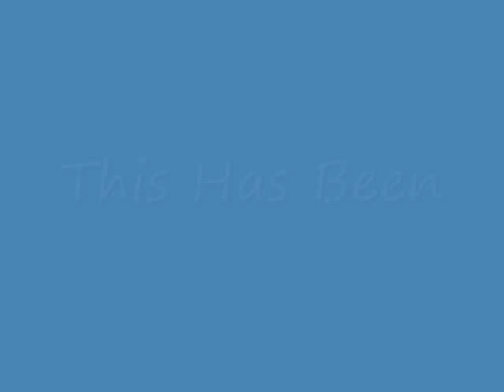The Chris Rogers Vlog Episode 16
A REPOST! More hilarity from my brain!!!